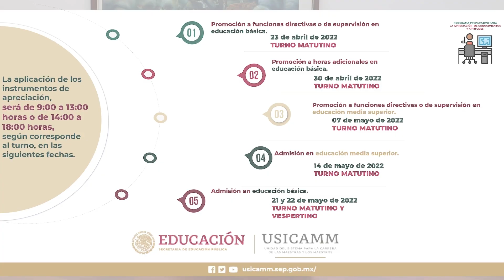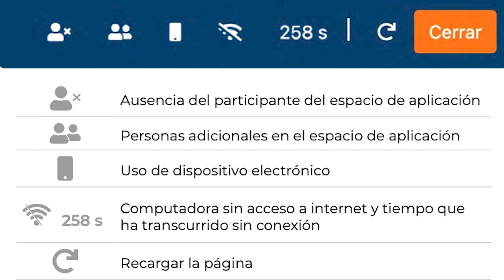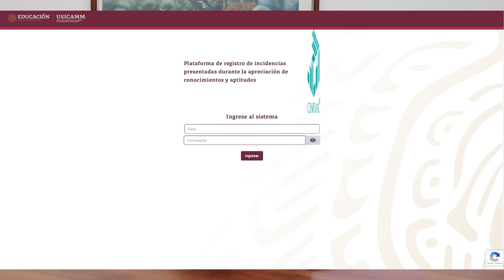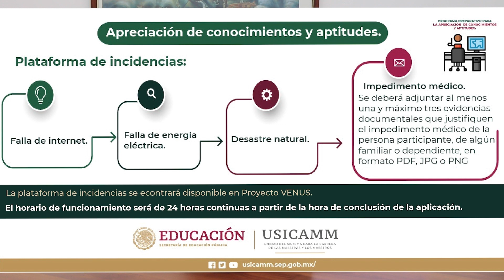Recomendaciones para la aplicación